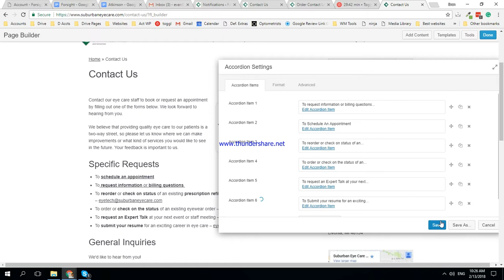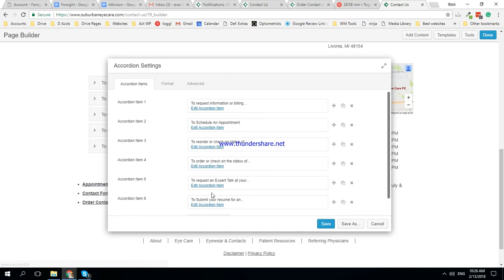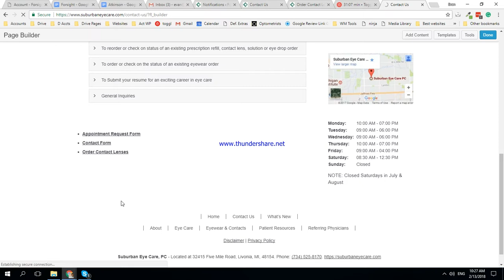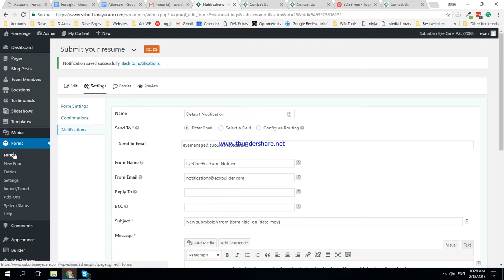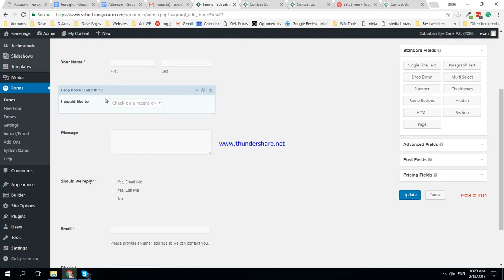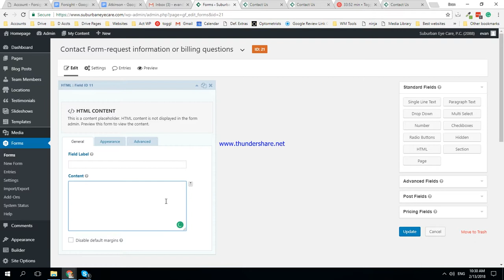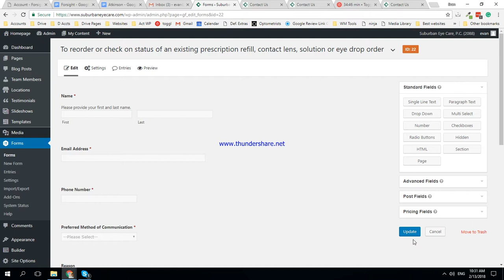Setting up forms part 3